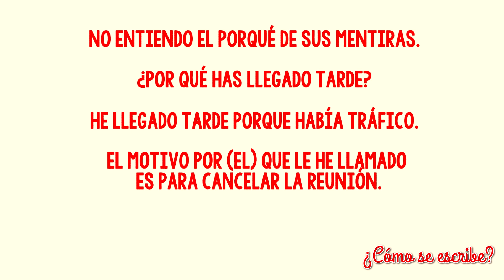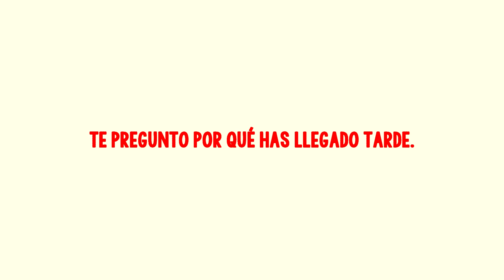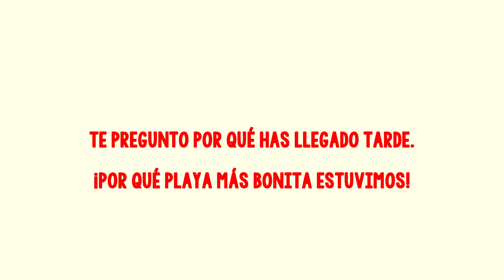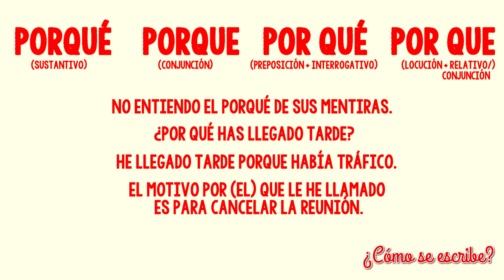¿Cómo se escribe: porqué, porque, por que o por qué?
En el capítulo de hoy hablamos de la distinción entre porqué, porque, por que y por qué. Aquí encontráis las soluciones